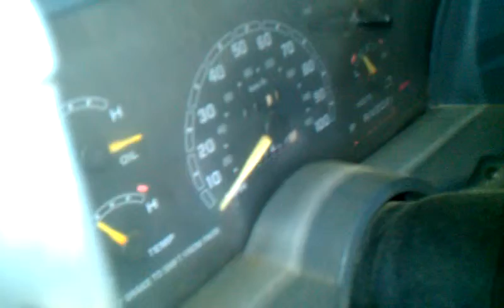May 19, 2013 12:25 AM